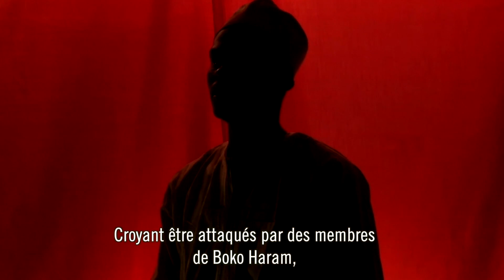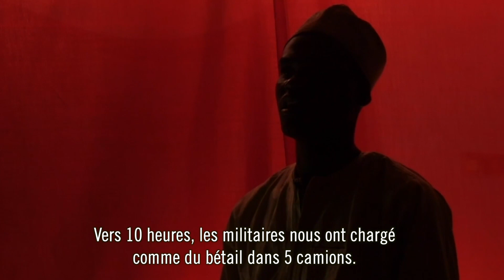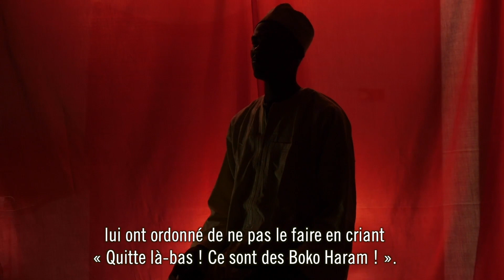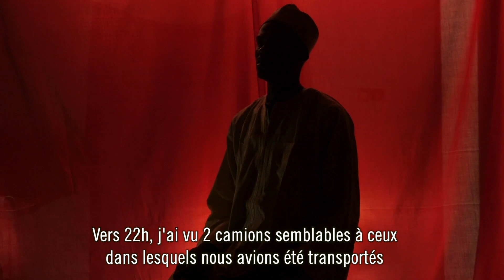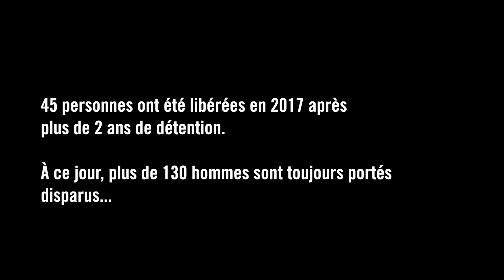Cameroun - 130 disparus de Magdeme et Doublé - Récit de la nuit du 27 décembre 2014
Il y a cinq ans, l’armée camerounaise, en opération de ratissage dans deux villages de l’Extrême-Nord, arrêtait des centaines d'hommes, soupçonnés sans preuve, d’être des membres de Boko Haram. Enfermés pendant toute une nuit dans des conditions inhumaines et dégradantes, certains vont se résoudre à boire leur propre sueur pour étancher une soif qui pourrait s’avérer fatale.
Ce récit raconté par un acteur est la somme de ce que nous ont raconté les survivants qui aujourd'hui sont libres mais n'oublieront jamais cette nuit.